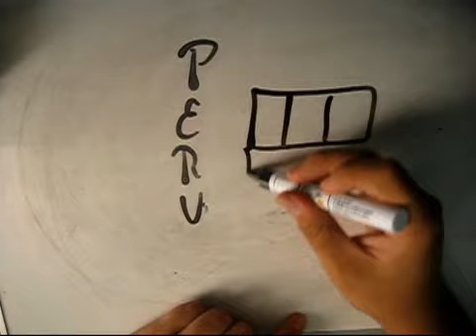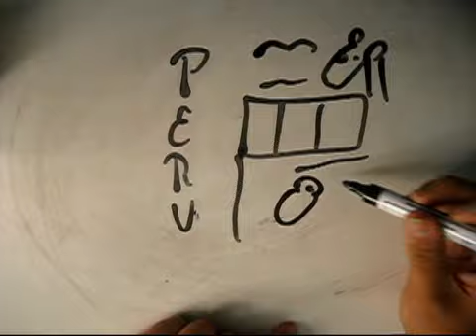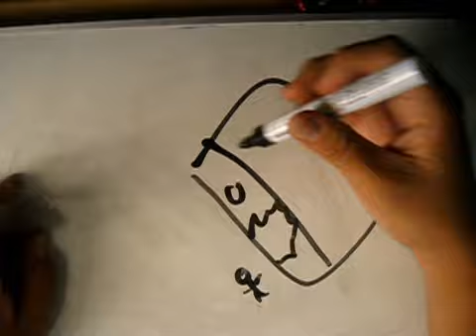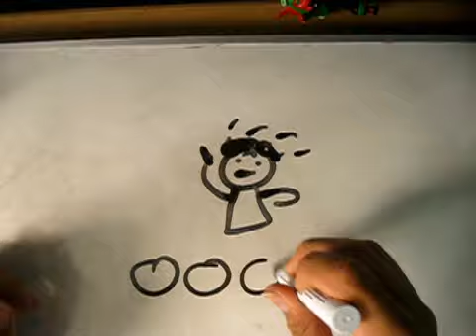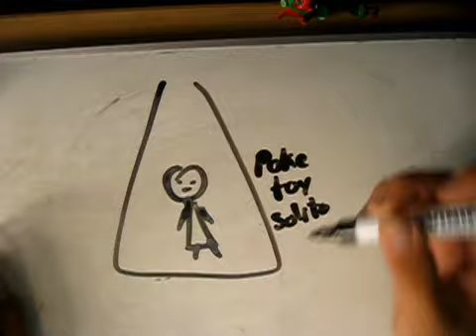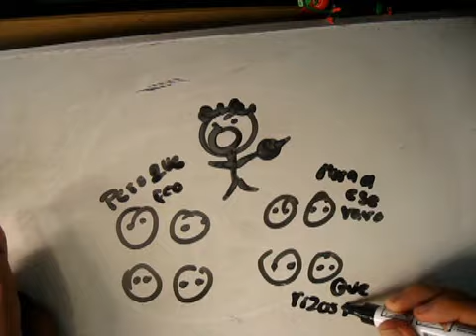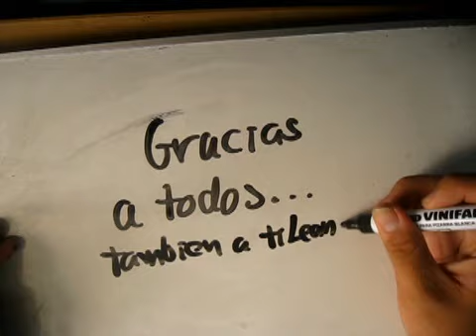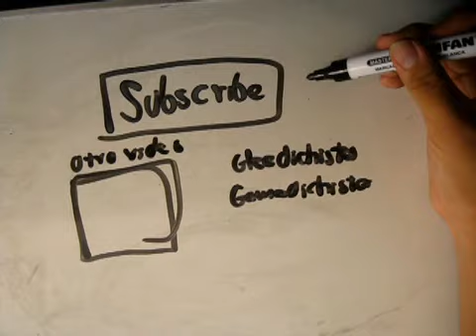DRAW MY LIFE - Medichistes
CHEQUEA MIS OTROS DOS CANALES!